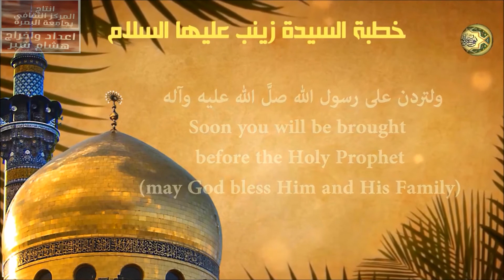ح3 واقعة الطف دروس وعبر ( د.فيصل غازي ) انتاج المركز الثقافي بجامعة البصرة . اعداد واخراج هشام شبر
اعداد واخراج هشام شبر